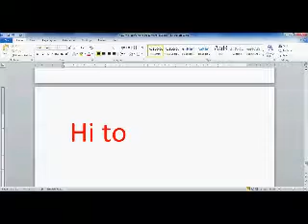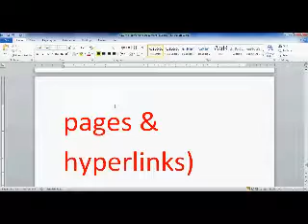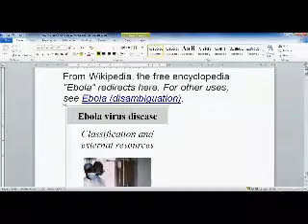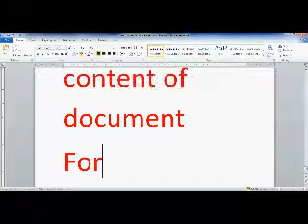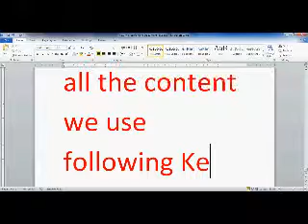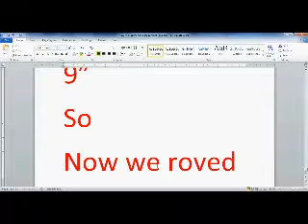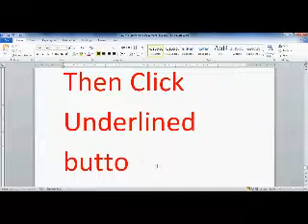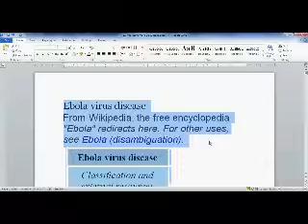How to Remove Hyperlinks using short cut method MS Word - Lesson 08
Hi today we are going to learn how to remove hyperlinks from a large word document (A word Document with many pages & hyperlinks)
For This using one by one method is very time consuming so let’s try same with short cut method for this I use a copied text from Wikipedia
As you see it contains 58 pages with hyperlinks
First we have to select all the content of document
For that use
CTRL+A
Key combination
After selecting all the content we use following Key combination
“CTRL+SHIFT+F9”
So
Now we roved all hyperlinks but
Texts are underlined & In Blue color
For that we have to do followings
Select All using
“CTRL + A”
Then Click Underlined button  then all the content underlined and again click underlined to remove underlines
Then we have to change font colors for that we may use automatic color in fonts color tab
Now it is done
Bye
Have A Nice Day